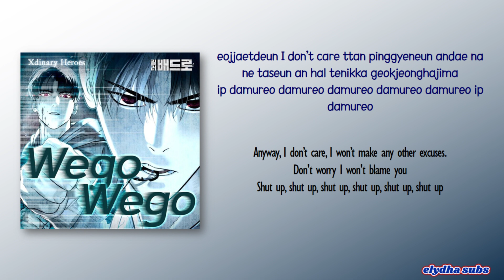Xdinary Heroes - Wego Wego (Killer Peter OST) [Rom|Eng Lyric]